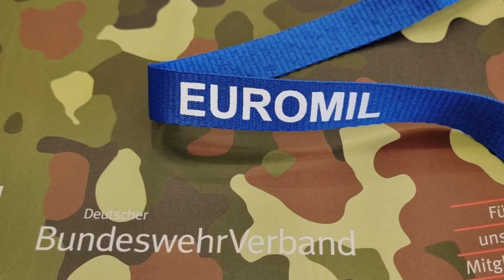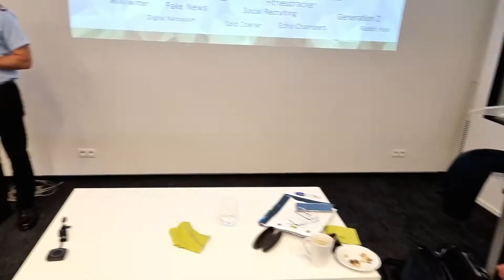EUROMIL Tagung in Brüssel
Auf Einladung des belgischen Mitgliedverbandes ACMP CGPM bei EUROMIL kamen sieben europäische Mitgliedverbände aus dem geographischen Norden, im Rahmen der losgelösten „Northern Group“ für zwei Tage im August in der Nähe von Brüssel zusammen.

Worum es dabei ging können Sie zum einen in unserer nächsten Magazinausgabe (September 2022) nachlesen und zum anderen in verkürzter Form in diesem Videobeitrag sehen: